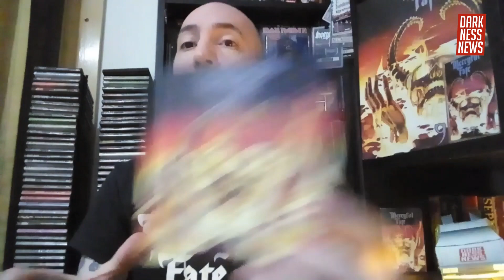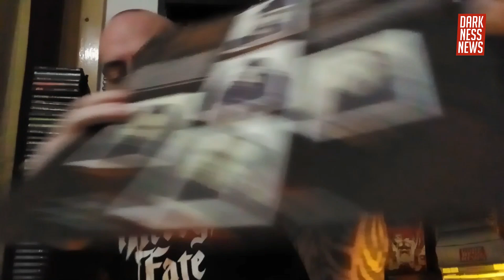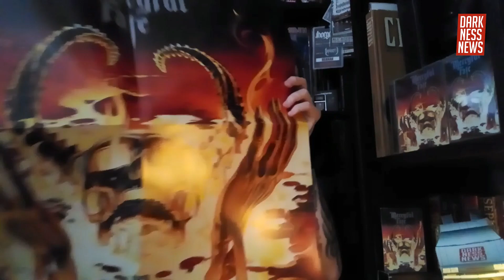Zona Retro - Mercyful Fate "9" - Darknessnews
Nuestro amigo Hernán Alzamora en esta ocasión viaja en su máquina del tiempo al ’99 y nos trae el séptimo álbum de estudio de Mercyful Fate “9".